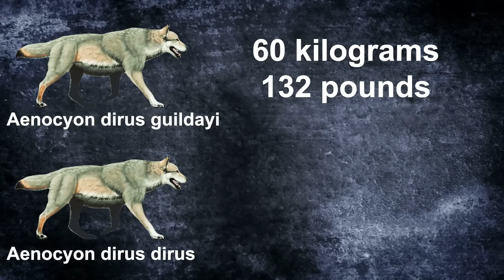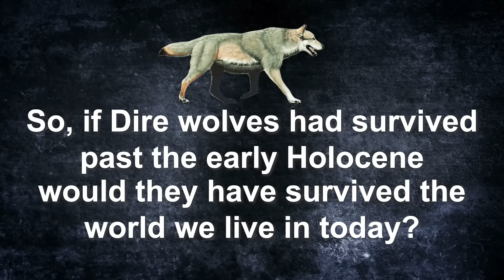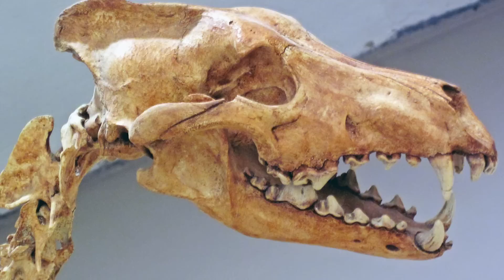Could Dire Wolves Survive Nowadays?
Dire wolves were giant dogs that lived 125,000 to 9,500 years ago. This spanned the late Pleistocene and early Holocene. These prehistoric predators were similar to today's wolves but a bit larger in size with a sturdier, more robust frame.
Two species of Dire wolf existed, that we know of. Aenocyon dirus guildayi weighed 60 kilograms or 132 pounds, and Aenocyon dirus dirus was slightly larger at about 68 kg or 150 pounds. In comparison, today's gray wolves, Canis lupus, average 40 kilograms or 88 pounds.
Although they were a similar size to modern wolves, Dire wolves had bigger teeth and a greater bite force. This was likely an adaptation to the prey species available to them at the time and the need to bring down larger animals.
So, if Dire wolves had survived past the early Holocene, would they have survived the world we live in today?